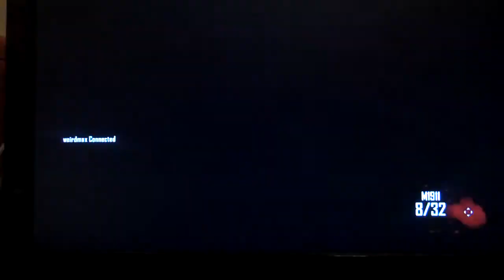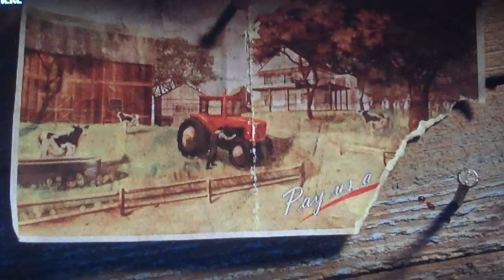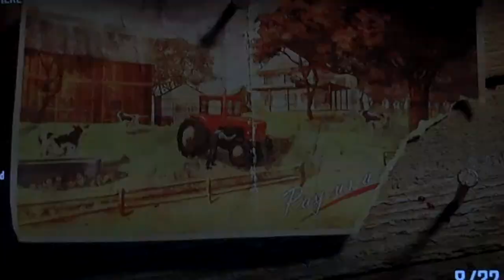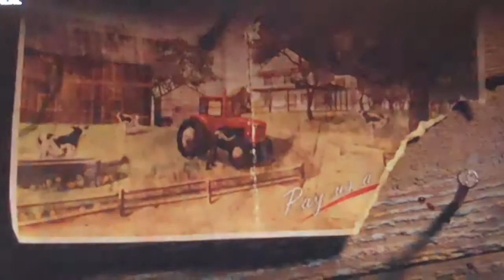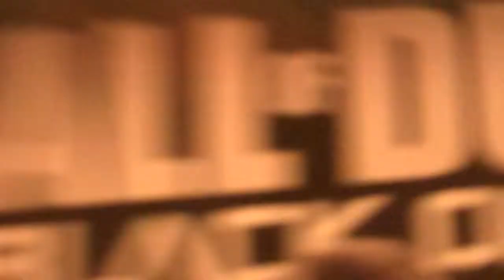Tom's Call Of Duty Black Ops 2 Zombie Failure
Died quick.